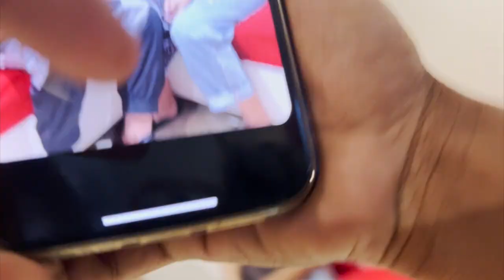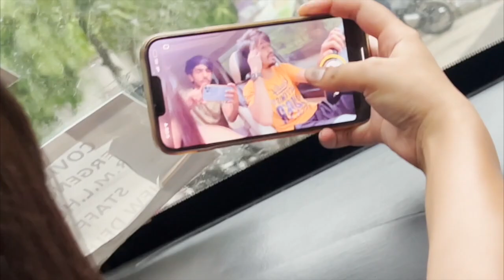who is she?